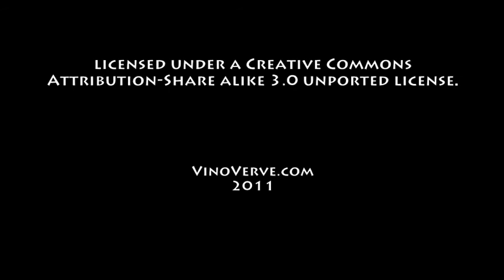October 7th Wine History